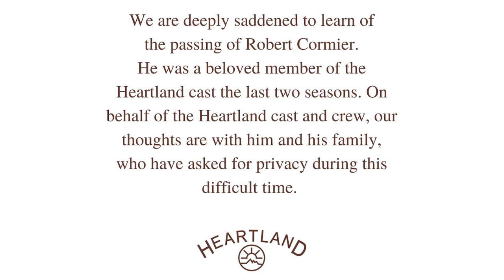‘Heartland’ actor Robert Cormier dead at age 33 | Page Six Celebrity News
Robert Cormier, who played Finn Cotter on the show “Heartland,” died on Friday. He was just 33 years old.

The actor’s cause of death is yet to be determined.

In his obituary, Cormier is remembered as “an athlete, an actor, and a great brother,” who had “a passion for helping others and was always looking to achieve more.”

“He enjoyed movie nights with his family, and looked up greatly to his father. He impacted many people throughout his life whether it was family, teammates and friends,” the obituary further read.